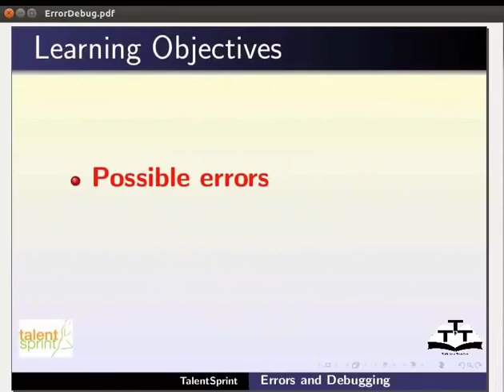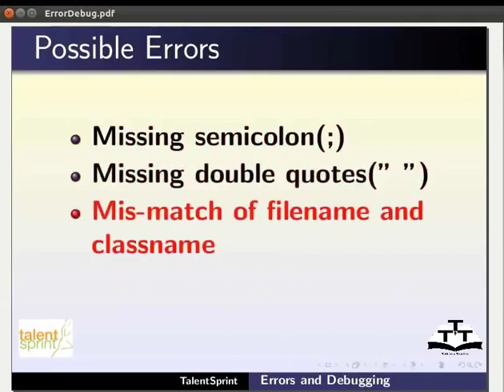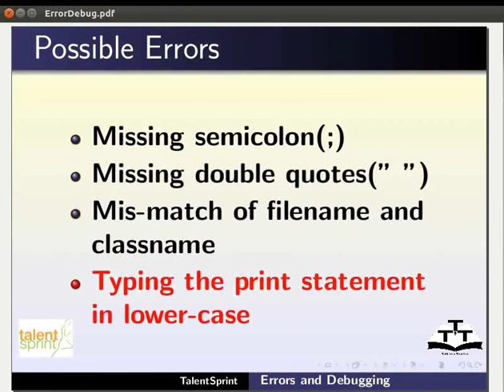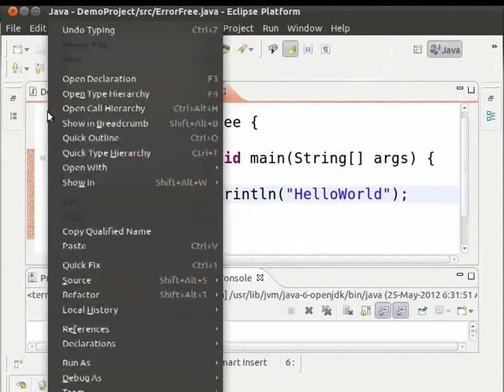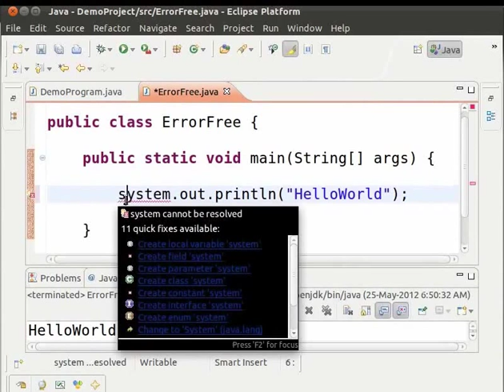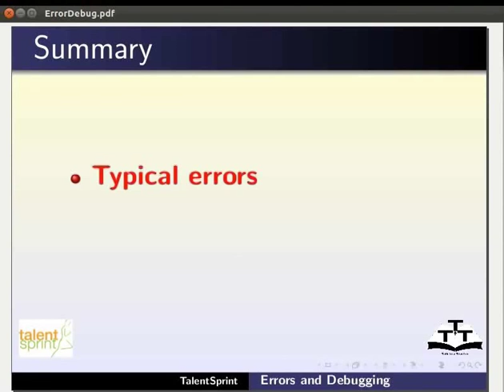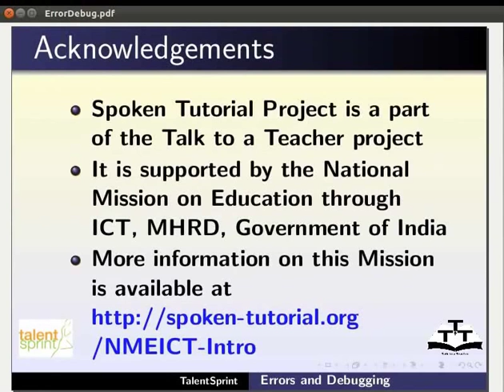Errors and Debugging in Eclipse - English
Errors and Debugging

 *When writing a Java Program, here is a list of typical errors:
 *Missing semicolon(;)
 *Missing double quotes(".")
 *Mis-match of filename and classname
 *Typing the print statement n lower case
 *The line which has the error will be indicated with a red cross mark on the left margin
 *The list of errors is displayed by hovering the mouse over the cross mark
 *Create a class ErrorFree with Errors, debug the code and run it
 *Eclipse also offers intelligent fixes